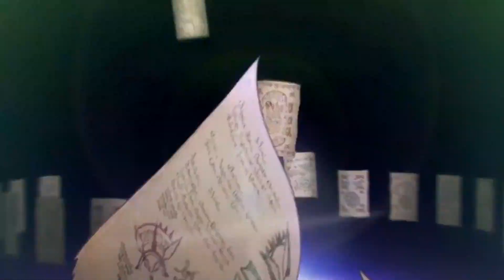新コンテンツ「バトルスタジアム」対NPC、personal arena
プリンセスコネクト！Re:Dive ストーリープレイリスト